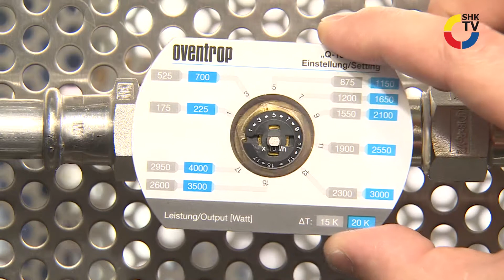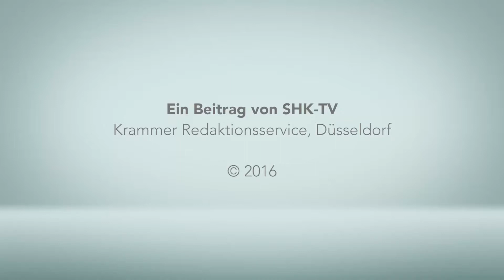Oventrop: Automatischer Hydraulischer Abgleich mit Q-Tech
Bei vielen Heizungsanlagen ist die Verlegung des Rohrnetzes nicht bekannt und eine Berechnung der Anlage ist kaum durchführbar. Für diese Fälle sind Thermostatventile mit „Q-Tech“ verfügbar, welche automatisch regeln und somit den Hydraulischen Abgleich vereinfachen (automatischer Hydraulischer Abgleich). Aber auch bei neu installierten Anlagen mit bekanntem Rohrnetz können diese durch die Verwendung von Armaturen mit „Q-Tech“ schnell und einfach hydraulisch abgeglichen werden.